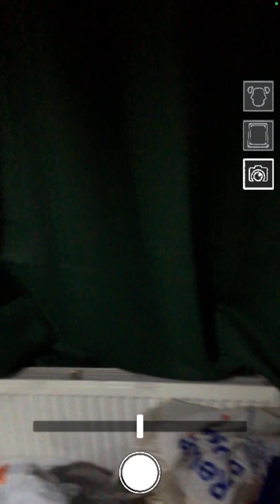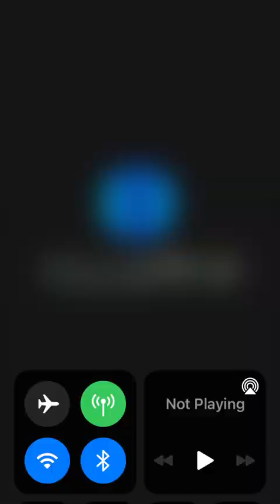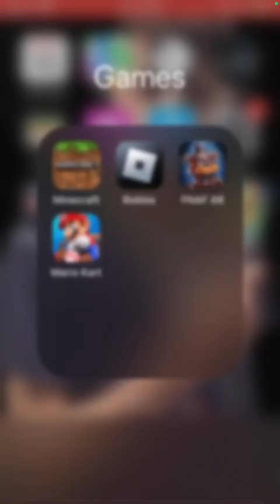It’s not done yet. | Five Nights At Freddy’s AR Special Delivery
Five Nights At Freddy’s is owned by Scott Cawthon and Steel Wool Studios